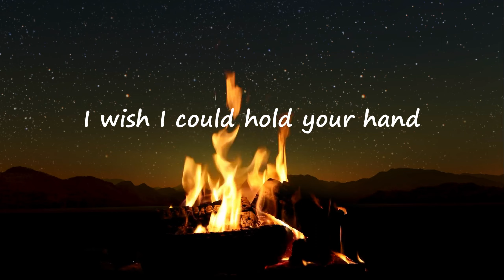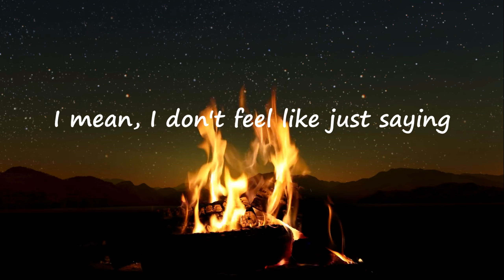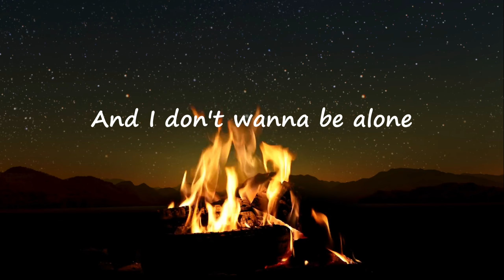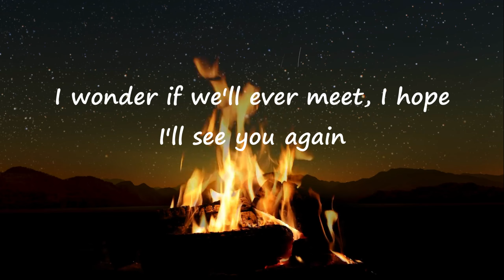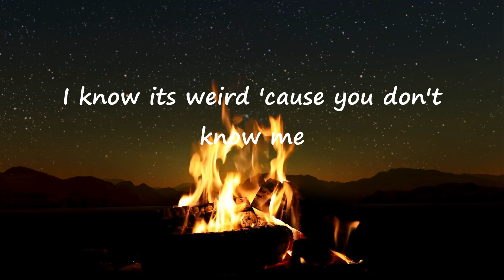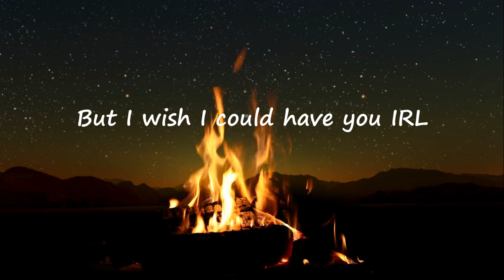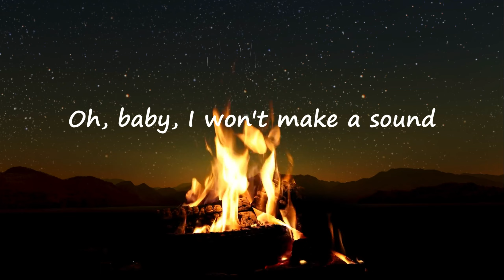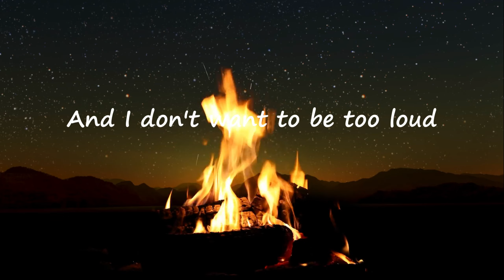BoyWithUke - I Wish (Lyrics)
Hi =)

go check out the other lyric videos I've made on my channel!  and thanks for 60 subs you guys are amazing!